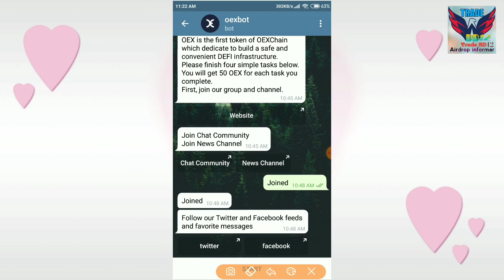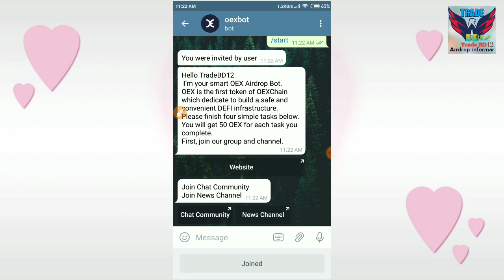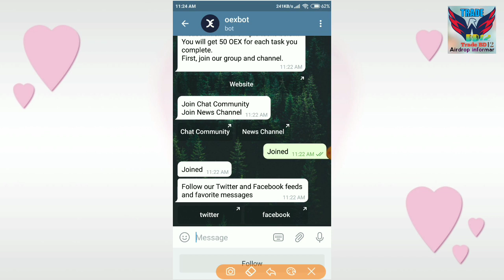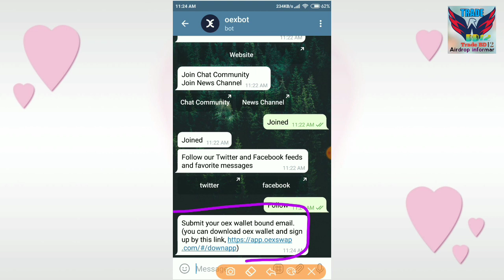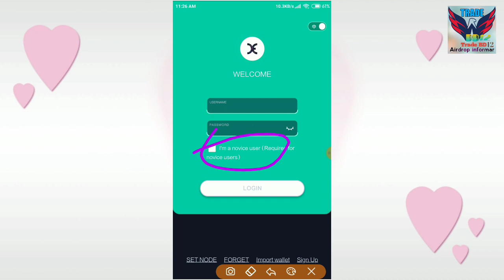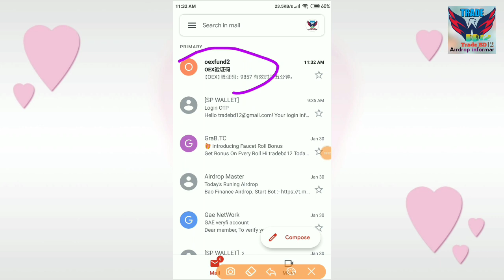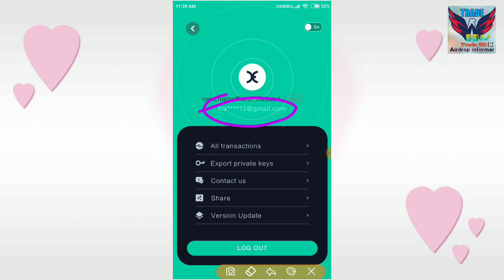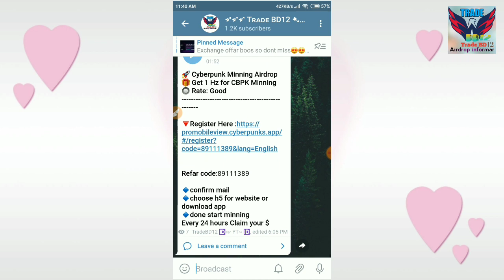Oexchain Airdrop Defi Earn Free 200 Token instant Recved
🉑Join telegram group & channel
🎯Download Oexwallet Link
👉Crete account with & submitted email

To invite people to sign up
You will receive 50 OEX for each person you invite, up to a maximum of 300 OEX

Oexwallet download করে আপনার email দিয়ে Signup করুন তারপর Airdrop bot গিয়ে ঐ Email টা Submit করতে করুন।🔥☝️🏃